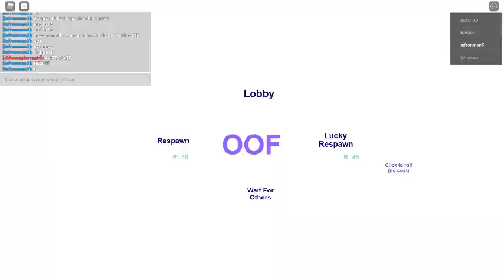break in part 3 (failed)